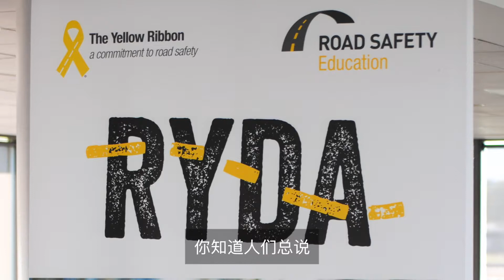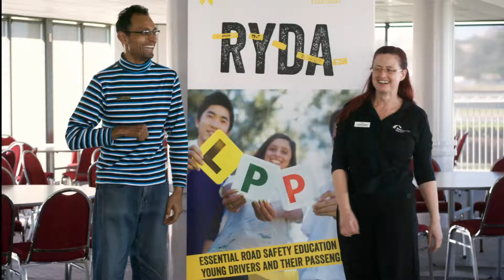奥玛——争分夺秒 活在当下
给残疾人士一个机会 让他们向你证明他们的能力
人生的舞台只有一场戏
活在当下
趁灯光还闪耀的时候